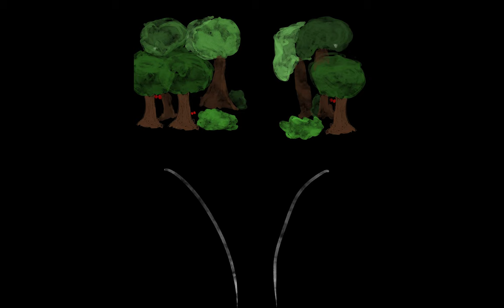Forest of The Souls Halloween Haunt Original Concept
A walk through the Forrest which is rumoured to haunted by souls who have died at the hands of a series of unidentified killings. Was that the wind a ghost or something much more sinister?

The audio for this track is also panned binaurally designed for either the correct speakers or wireless earphones. The audio incorporates different factors into it such as crickets, footsteps, stalking vibes, and chainsaws. There would be actors with chainsaws as well enabling them to take advantage of different scenes, but the binaural mixing allows to play on different people’s senses.